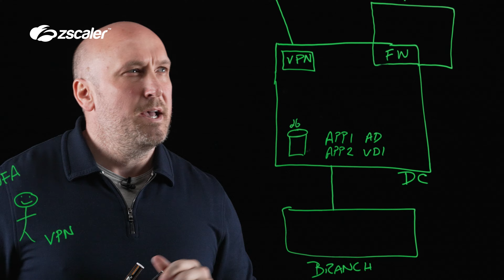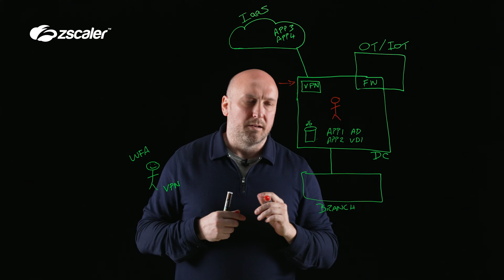Zero Trust in 5 Minutes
VPNs can never be zero trust because they typically grant broad network access to users, and well, users on the network are a recipe for disaster. Discover why Zscaler's inside-out zero trust married to identity helps enforce true user-to-application zero trust without exposing an attack surface and keeping the users off the network.